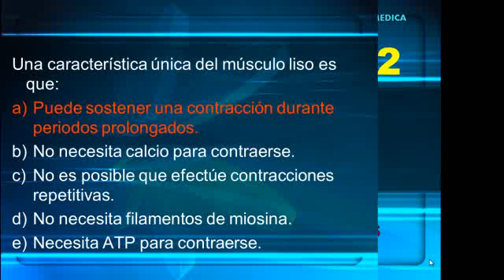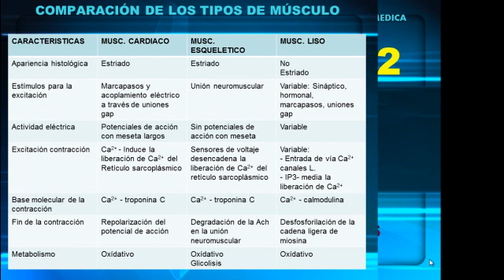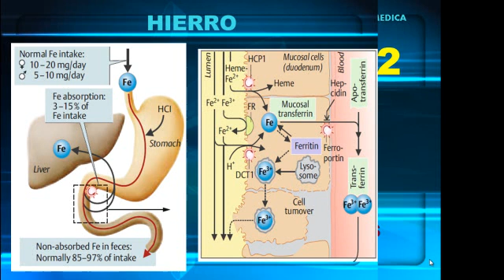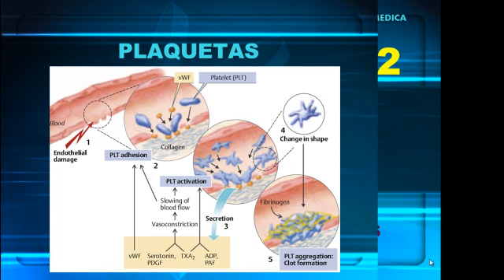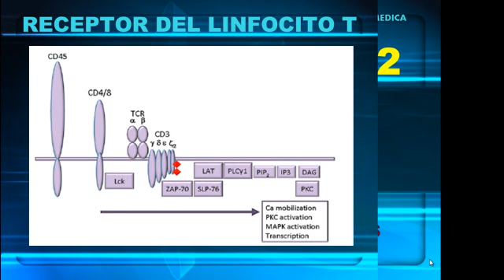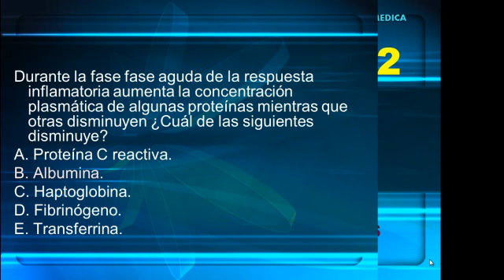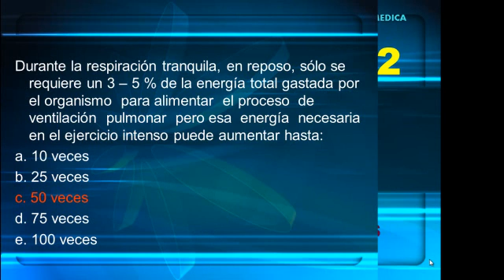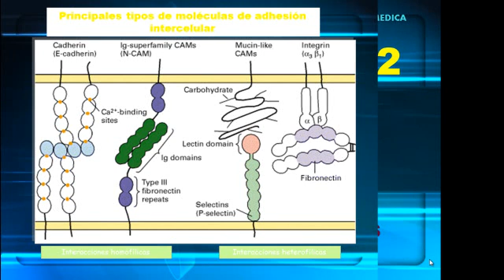Tmmed fisiología IIRO14 Fisiologia2 Dr Rado P4